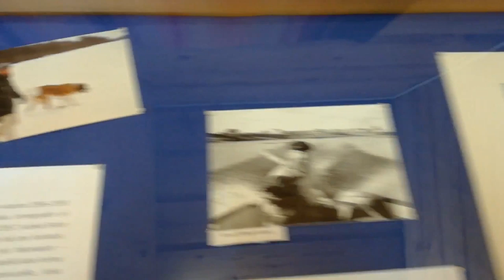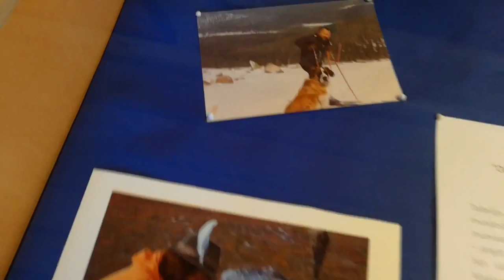Opastettu lasten museokierros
Opastettu lastenkierros Särestöniemi-museossa verkossa:
Sininen jaara - Reidarin voimaeläimet
Kierroksella tutustutaan Reidar Särestöniemen maailmaan, jota hallitsevat värit ja eläimet.
Pääsemme kuulemaan muutaman Reidariin ja koiriin liittyvän tarinan Särestöniemi-museon kokoelma-amanuenssi Raija Ylitalon kertomana. Hän, jos kuka tietää ja osaa kertoa  tarinoita. Oppaana museolehtori Jaana Hokkanen.
Reidar Särestöniemi (1925–1981) on eräs tunnetuimpia suomalaisia taiteilijoita ja aikansa merkittävin lappilainen taiteilija. Hän syntyi nuorimpana lapsena Alma ja Matti Kaukosen, sittemmin Särestöniemen, seitsenlapsiseen perheeseen Kittilän Kaukosen kylään.
Museon alueeseen kuuluvat vanhaa peräpohjalaista rakennusperinnettä edustava Särestöniemen suvun tila rakennuksineen sekä Reidar Särestöniemen rakennuttamat galleria ja ateljee, ns. Reidarin Särestö. Arkkitehtipariskunta Reima ja Raili Pietilä suunnittelivat 1970-luvulla galleria- ja ateljeerakennukset, jotka edustavat modernia suomalaista puuarkkitehtuuria. Alueella sijaitsee myös taiteilijan ensimmäisen ateljeekodin kivijalka. Ensimmäinen ateljeekoti tuhoutui tulipalossa 1977.
Museosäätiö rakennutti vuonna 1988 museolle toimintakeskuksen, missä on toimistotilojen lisäksi lipunmyynti, kahvila ja pieni museokauppa.